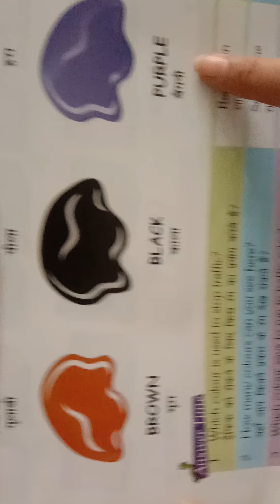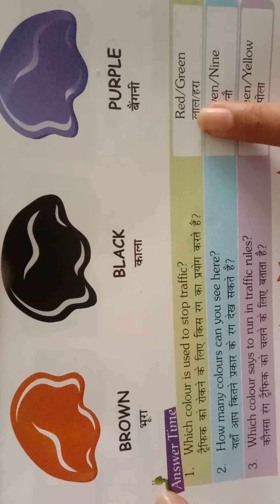COLOUR NAMES FOR KIDS